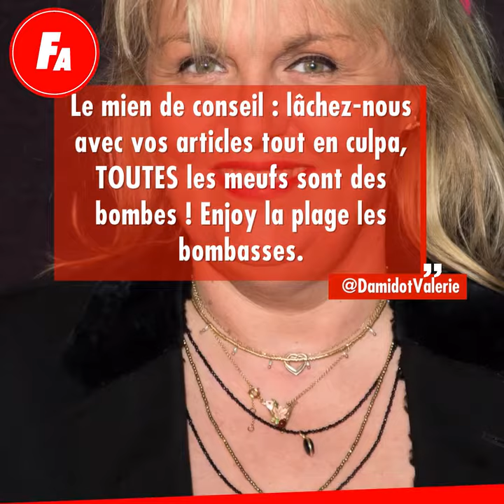Valérie Damidot Très En Colère Son Coup De Gueule Contre Les Diktats De Beauté